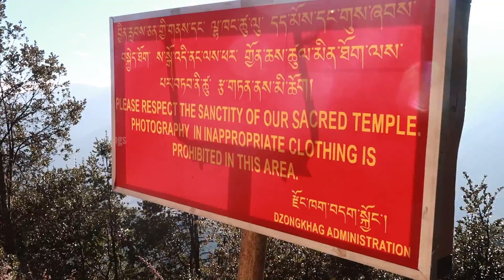TIGER NEST | TAKTSANG | MONASTERY | BHUTAN | VLOG #62 | EP: 05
Paro, Taktsang is a prominent Himalayan Buddhist sacred site and the temple complex is located in the cliffside of the upper Paro valley in Bhutan.

A temple complex was first built in 1692, around the Taktsang Senge Samdup cave where Guru Padmasambhava is said to have meditated for three years, three months, three weeks, three days and three hours in the 8th century. Padmasambhava is credited with introducing Buddhism to Bhutan and is the tutelary deity of the country.]Today, Paro Taktsang is the best known of the thirteen taktsang or "tiger lair" caves in which he meditated.